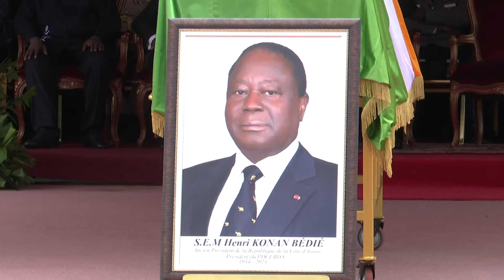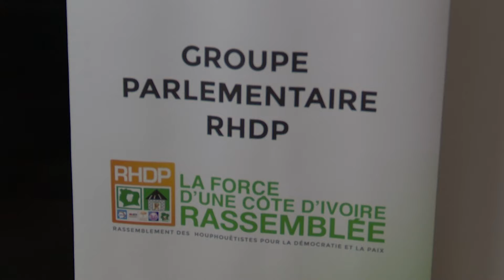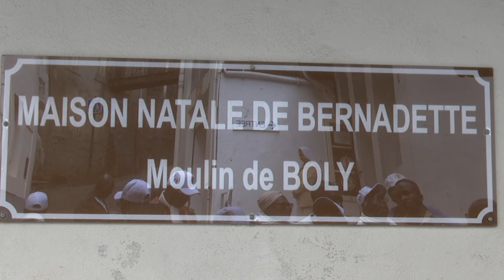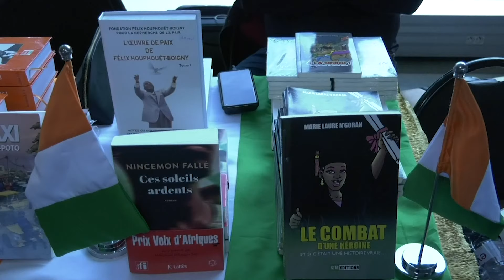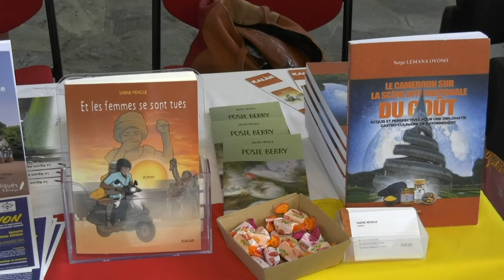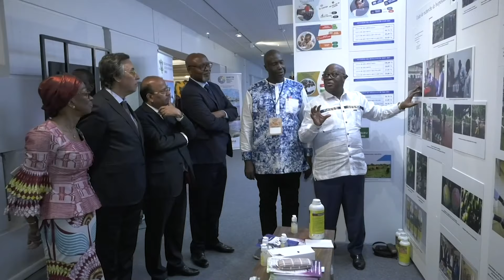Le 23 Heures de RTI 1 du 24 mai 2024 par Abdoulaye Koné